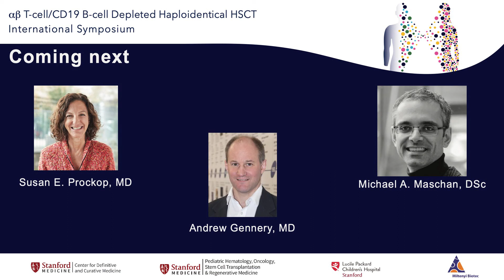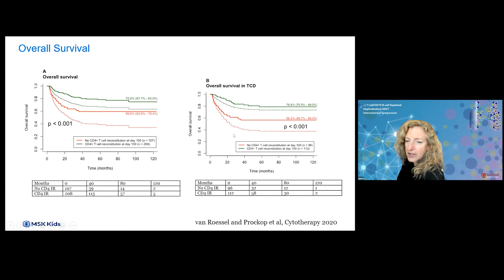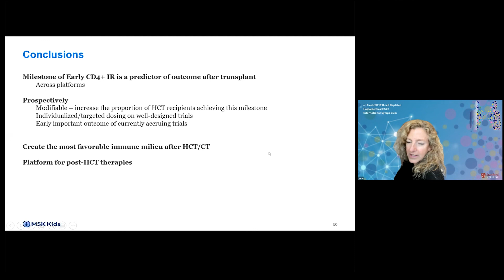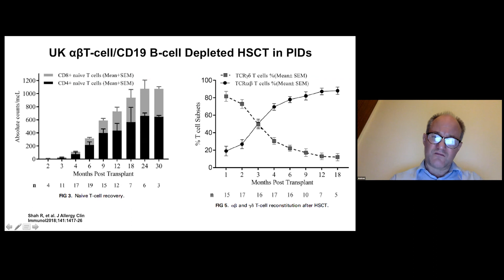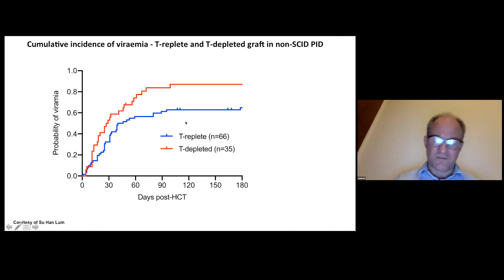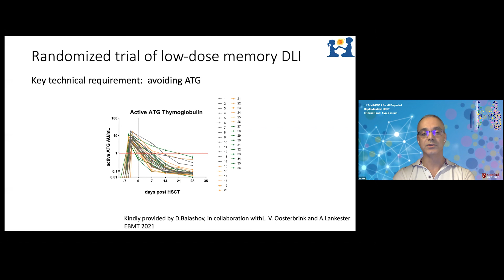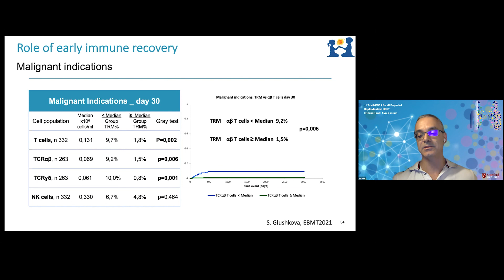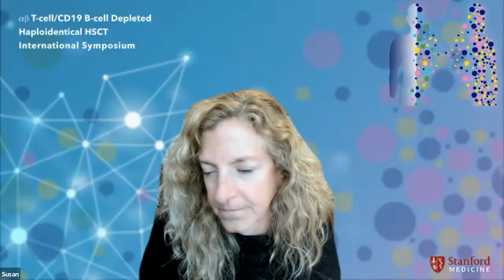The Importance of Immune Reconstitution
Susan E. Prockop, MD, Memorial Sloan Kettering Cancer Center, presents on “Immune Reconstitution After T-cell Depleted Haploidentical HSCT,” Andrew Gennery, MD, Great North Children's Hospital, Newcastle University, presents on “αβT-cell/CD19 B-cell Depleted Haploidentical HSCT in PIDs: The UK Experience,” and Michael Maschan, Dmitriy Rogachev National Center for Pediatric Hematology, Oncology and Immunology, presents on “Viral Infections After αβT-cell/CD19 B-cell Depleted Haploidentical HSCT: The Role of CD45RA+ Depleted DLI” at the International Symposium on αβ T-Cell/CD19 B-Cell Depleted Haploidentical Stem Cell Transplantation.